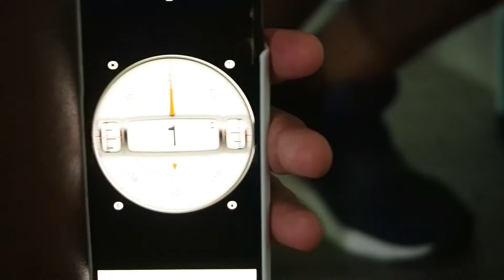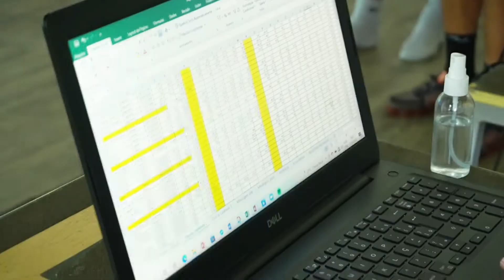TESTES FÍSICOS DO PROFISSIONAL!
Durante a pré-temporada do elenco profissional, seguimos acompanhando nossos atletas e vendo a evolução de cada um dentro de uma bateria de testes realizados pelo departamento médico e de preparação física do Ska Brasil. A periodicidade nestes exames é importante para o processo de individualização, fazendo com que cada atleta possa ter o foco em suas respectivas melhorias.
Alguns testes realizados por nosso preparador Marcel França e nosso fisioterapeuta Lucas Souza, com auxílio de Ernani Saboia e Weslei Proença, são: flexibilidade posterior, lunge test, Thomas test, hop test, step down test, função de complexo postero-lateral, dobras cutâneas e potência muscular.